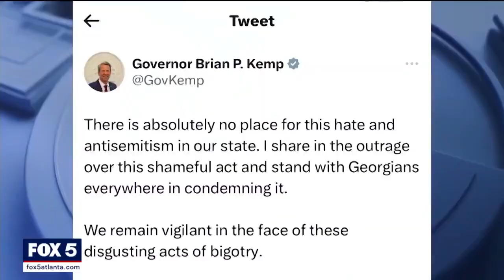Video of anti-Semitic protesters outside East Cobb Chabad Synagogue Sparks Outrage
COBB COUNTY, Ga. - A Cobb County synagogue is the latest target of hate after a group of people carrying Nazi paraphernalia stood in protest outside Chabad of Cobb Saturday evening.

Pictures and videos of incident show a tense exchange between angry Cobb County residents and a group of protesters waving signs and flags depicting symbols of hate.

Inside the synagogue off of Lower Roswell Road, Rabbi Ephraim Silverstone told FOX 5 he and other members were inside preparing for evening services.

"I saw a large crowd gathering outside the synagogue on the front sidewalk … was able to quickly make out what the images were," Rabbi Ephraim Silverman told FOX 5.

The synagogue released a statement late Saturday night on their Facebook page, saying they are extremely appreciative and thankful for the outpouring of support and concern from all segments of the community.

"The idea that in 2023 in the United States outside a synagogue we could hear those kind of protests, see that kind of imagery…it’s very disturbing," Silverman explained. "We have relatives that were unfortunately gassed in the death camps, so when you see imagery like that it’s obviously going to stir something very, very deep."

The synagogue also said that it is working closely with Cobb County officials and police and there was no threat during the demonstration.

This is the latest incident of spreading antisemitic messaging FOX 5 has reported on in areas across Metro Atlanta over the last several months.

This group, which has been identified as 11 members of the Goyim Defense League, was reportedly led by Jon Minadeo, who was arrested Friday in Macon for a similar display. Hundreds of people gathered outside Temple Beth Israel in Macon on Saturday afternoon after the display on Friday, according to The Telegraph. Attendees included members of Macon's Jewish and LGBTQ+ communities, students and professors from Mercer University, Bibb County District Attorney Anita Howard and Bibb County Sheriff David Davis.

The GDL is described as a small network of "virulently antisemitic provocateurs" who goal is to cast "cast aspersions on Jews and spread antisemitic myths and conspiracy theories," according to the Anti-Defamation League.

"This is not a local group, this is a group that travels around the country, they do this everywhere, they’re trying to provoke, they’re trying to create reaction."

Just a few days ago, homeowners in Kennesaw woke up to antisemitic flyers in their driveways. It happened at the Overlook at Marietta Country Club.

Flyers were also distributed in Atlanta neighborhoods in April. Those flyers appeared to come from the Goyim Defense League website, which provides flyers for its followers.

According to the Anti-Defamation League, there was a 36% rise in antisemitic incidents between 2021 and 2022.

While Silverman said he believes their hope was to spread hate, it’s only shown him just how much support people of Jewish heritage have in the community.

"The outpouring just in the last 24 hours has been unbelievable from every denomination from different groups, different backgrounds, different churches," the rabbi told FOX 5.

Gov. Brian Kemp, Sen. Rev. Raphael Warnock, other politicians and various groups have responded to the hateful incident.

Silverman said they’re using this as motivation to continue giving back to the community. He believes educating young people about the holocaust is another answer to ending calls for Jewish hate.